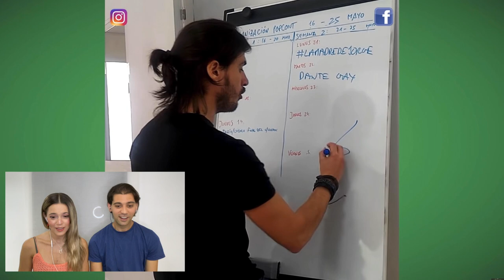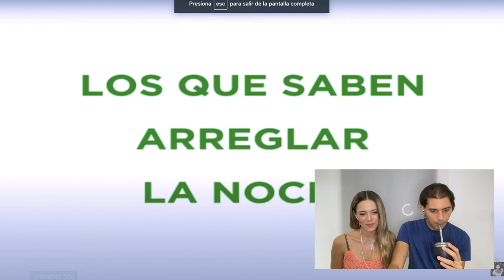LA SOLUCIÓN ES UN ARGENTINO (REACCIÓN) / FLOR Y MATI REACCIONAN